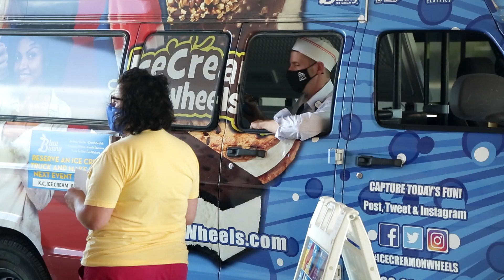How Sweet it is!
Children’s Mercy Kansas City is proud to once again be recognized as one of the nation’s top pediatric hospitals, according to U.S. News & World Report’s 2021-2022 “Best Children’s Hospitals” report. Children’s Mercy is listed with the best in the country in multiple pediatric specialties.

U.S. News surveyed nearly 200 pediatric hospitals this year. Five Children’s Mercy specialties rank among the top 30 nationally this year, with the Nephrology team leading the way at #10, the 11th straight year to be in the top 10. The Children’s Mercy Cancer team, at #28, also improved its ranking for the fourth straight year, the longest streak since Children’s Mercy started participating in the survey in 2008.